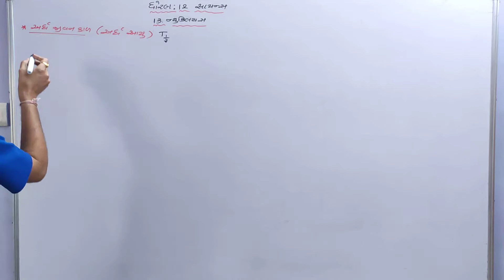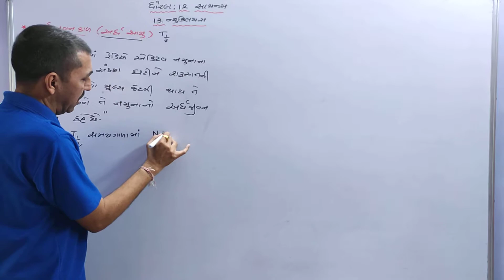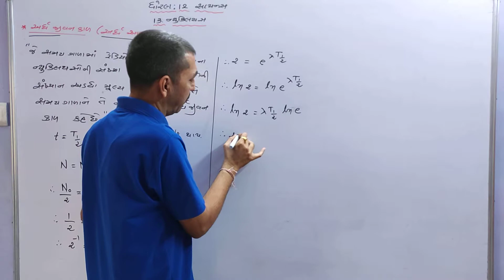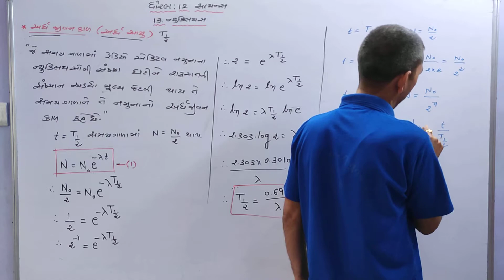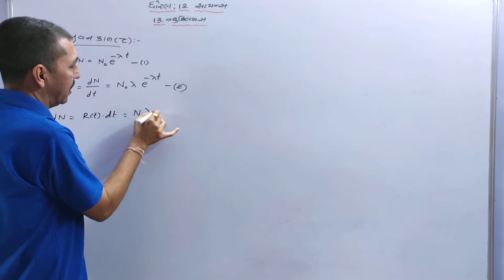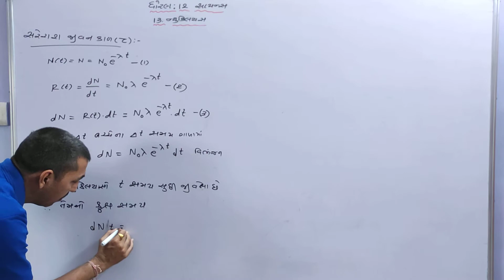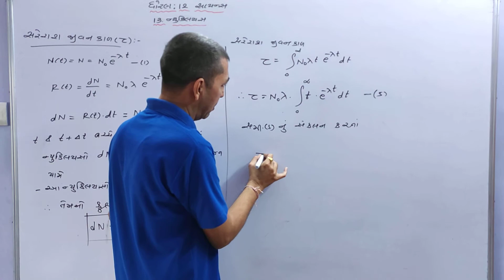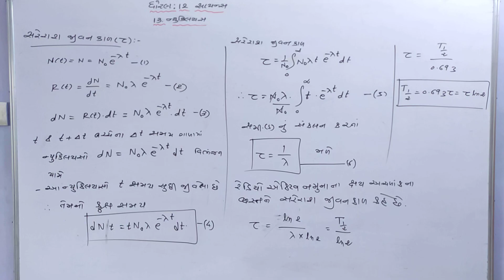12Science(Physics),Ch-13,L-6 અર્ધ જીવન કાળ | સરેરાશ જીવન કાળ